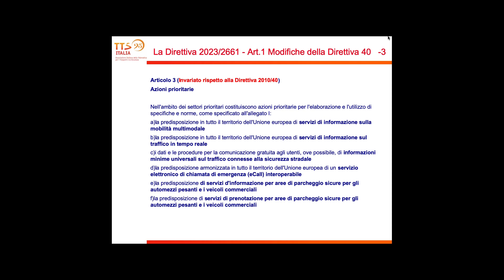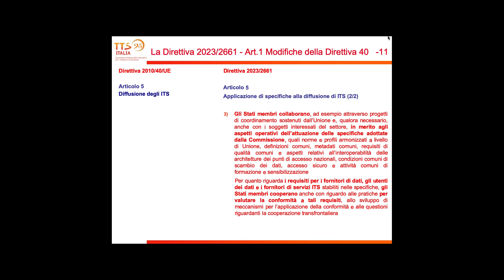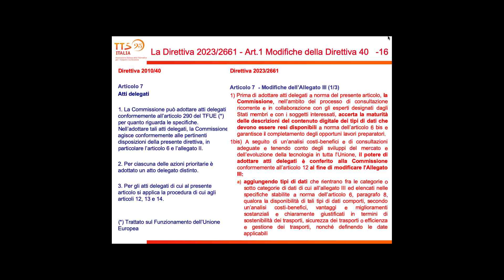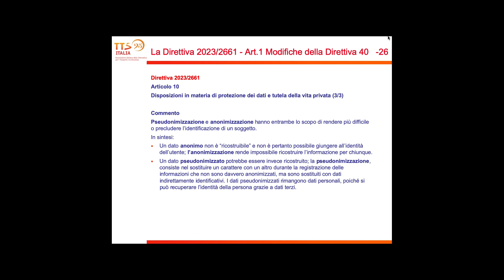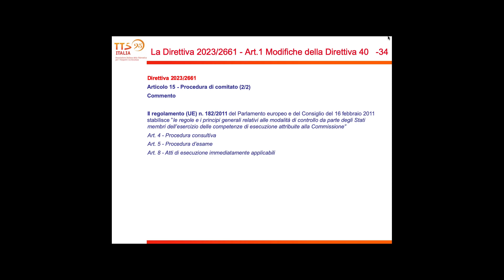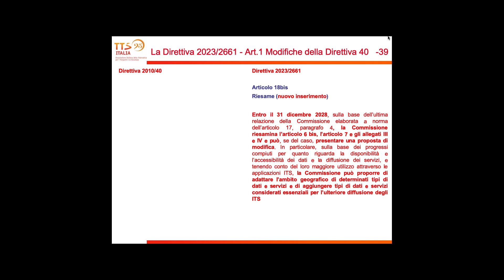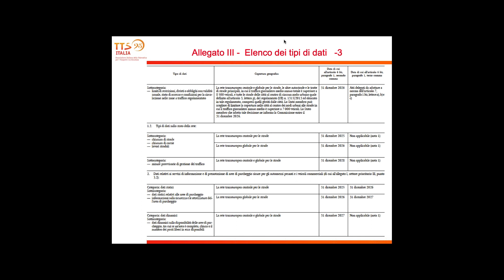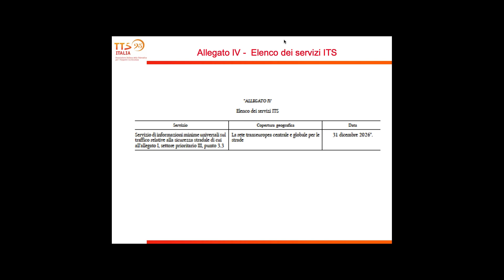Webinar/incontro “La nuova Direttiva ITS: opportunità per la mobilità intelligente”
Il 23 gennaio, si è svolto il webinar/incontro “La nuova Direttiva ITS: opportunità per la mobilità intelligente”.

Il 30 novembre è stata pubblicata la nuova Direttiva ITS che tiene conto degli obiettivi di decarbonizzazione, digitalizzazione e maggiore resilienza delle infrastrutture di trasporto. Riflette quindi gli sviluppi tecnologici, come la mobilità connessa e automatizzata, le applicazioni di mobilità on demand e l’offerta di trasporto multimodale. Intende inoltre accelerare la disponibilità e migliorare l’interoperabilità dei dati digitali che alimentano servizi quali i pianificatori di viaggio multimodali e i servizi di navigazione. La nuova Direttiva ITS non è solo il documento guida per il nostro settore, ma anche una grande opportunità.

Speaker della giornata, Olga Landolfi, Segretario Generale di TTS Italia che illustrato e commentato insieme ai partecipanti i nuovi contenuti, le priorità e le relative scadenze.